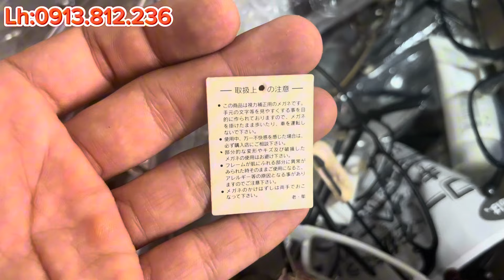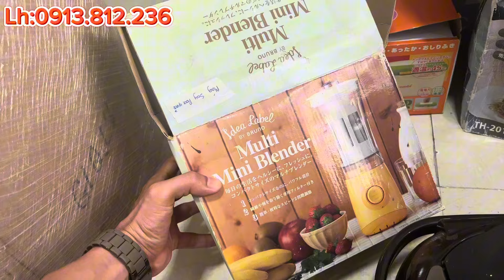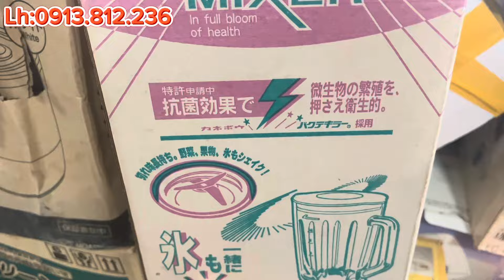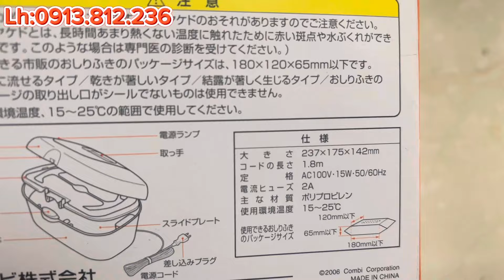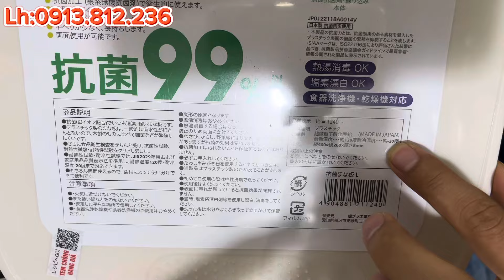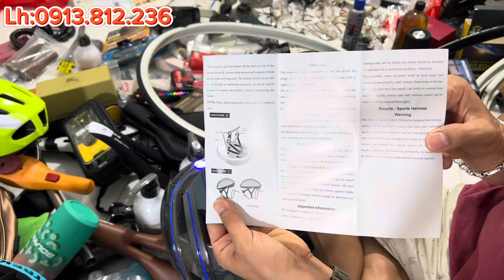Thanh lý 15k_phụ kiện xe đạp thể thao Nhật bãi-hàng Đức -hàng Mỹ nguyên zin-shimano-Sram-michelin